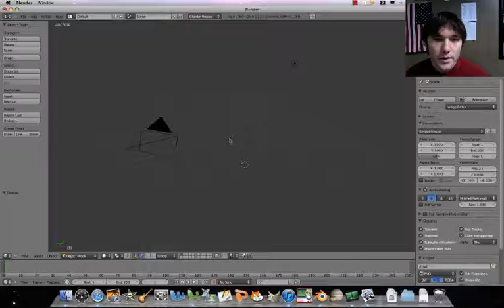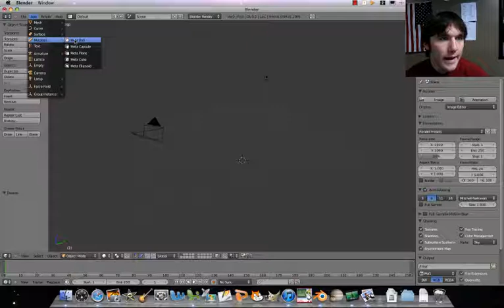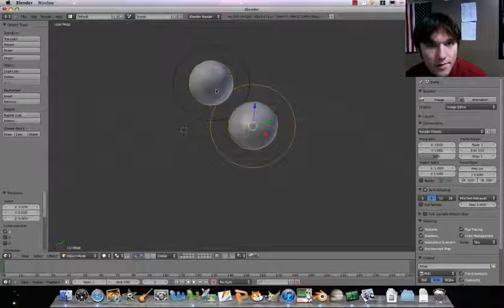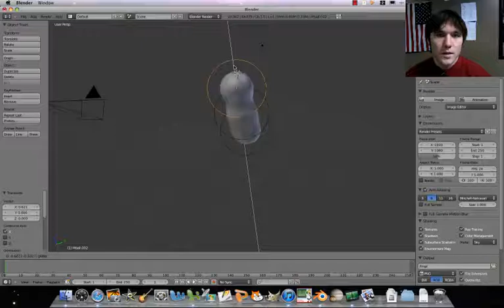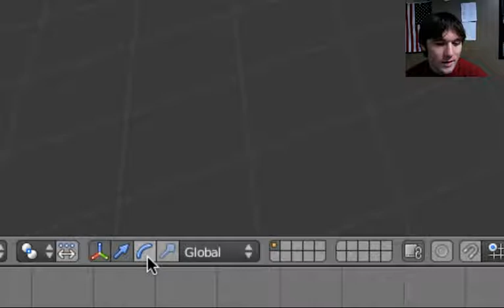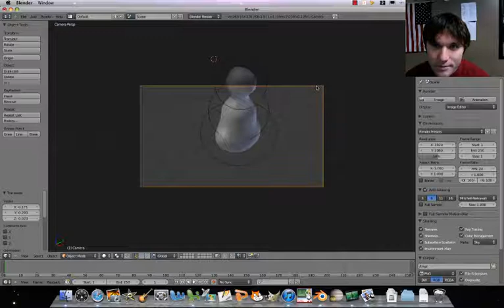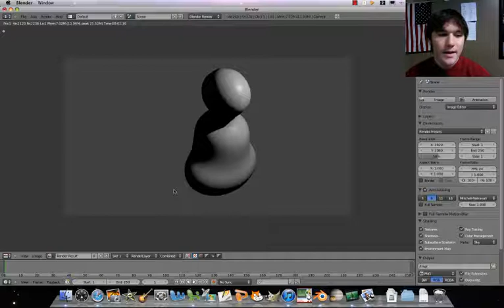Blender Tutorial Snowman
How do I make a snowman in Blender?